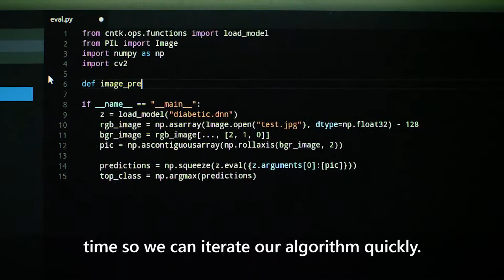Airdoc China: Diagnosing diseases with AI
Airdoc, a fast-growing start-up in China with a global mission, has created an AI-driven system that takes and analyses photographic images of the retina at the back of each eyeball. From this data, it seeks out the telltale signs of dozens of chronic illnesses and conditions such as diabetes, hypertension, arteriosclerosis, optic nerve disease, high myopia, age-related macular degeneration, and many more.